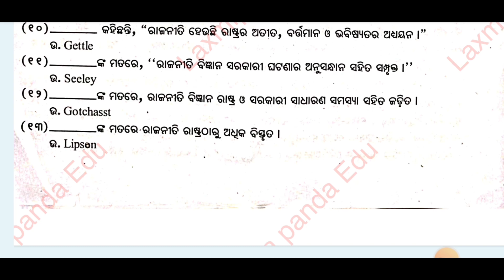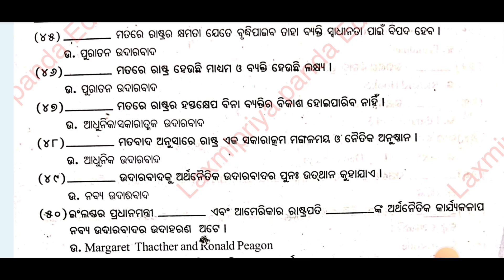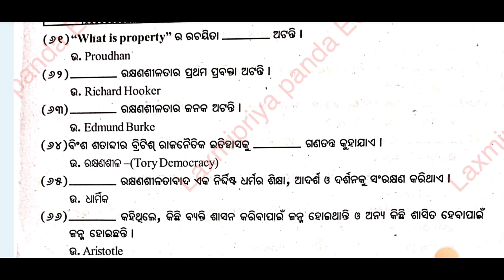🔴+3 1st Year||1st Semester||Political Science Hons Core-1||Unit-1||1 Mark Q & A